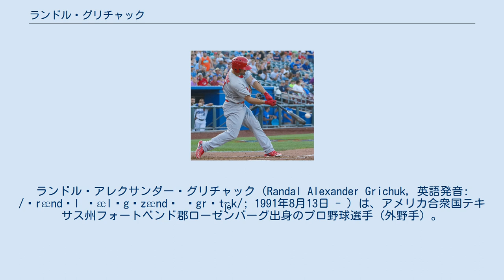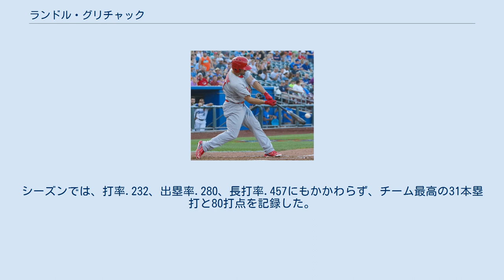ランドル・グリチャック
ランドル・アレクサンダー・グリチャック（Randal Alexander Grichuk, 英語発音: /ˈrændəl ˌæləgˈzændɚ ˈgrɪt͡ʃək/; 1991年8月13日 - ）は、アメリカ合衆国テキサス州フォートベンド郡ローゼンバーグ出身のプロ野球選手（外野手）。
右投右打。
愛称はGrich（グリッチ）。
 メディアによっては「ランドール・グリチック」などと表記されることもある。
 2009年のMLBドラフト1巡目（全体24位）でロサンゼルス・エンゼルスから指名され、6月20日に契約。
契約後、傘下のルーキー級アリゾナリーグ・エンゼルスでプロデビュー。
53試合に出場して打率.322・7本塁打・53打点・6盗塁の成績を残した。
 2010年はまずA級シーダーラピッズ・カーネルズでプレーし、52試合に出場して打率.292・7本塁打・36打点・4盗塁の成績を残した。
夏期にはルーキー級アリゾナリーグでプレーし、12試合に出場して打率.327・4本塁打・10打点の成績を残した。
 2011年はルーキー級アリゾナリーグで7試合に出場後、7月にA級シーダーラピッズへ昇格。
32試合に出場して打率.230・2本塁打・13打点の成績を残した。
8月にA+級インランド・エンパイア・シックスティシクサーズへ昇格。
14試合に出場して打率.283・1本塁打・6打点の成績を残した。
 2012年はA+級インランド・エンパイアでプレーし、135試合に出場して18本塁打71打点16盗塁、打率.298の成績を残した。
 2013年はAA級アーカンソー・トラベラーズでプレーし、128試合に出場して打率.256・22本塁打・64打点・9盗塁の成績を残した。
オフの11月20日にルール・ファイブ・ドラフトでの流出を防ぐために40人枠入りを果たした。
 セントルイス・カージナルス時代 (2016年6月30日) 2013年11月22日にデビッド・フリース、フェルナンド・サラスとのトレードで、ピーター・ボージャスと共にセントルイス・カージナルスへ移籍した。
 2014年は傘下のAAA級メンフィス・レッドバーズで開幕を迎え、21試合に出場。
3本塁打17打点1盗塁、打率.310と結果を残し、4月28日にメジャーへ昇格した。
同日のミルウォーキー・ブルワーズ戦でメジャーデビュー。
同点の9回表から右翼の守備に就き、2打数無安打1三振だった。
この年は昇格と降格を繰り返し、8月下旬に昇格した際にようやくメジャー定着した。
これ以降は調子を維持し、最終的には47試合に出場して打率.245・3本塁打・8打点という成績を記録。
シーズン終盤に調子が良かったため、ポストシーズンでは右翼手のレギュラーで起用され、全9試合に先発出場。
打率は低かったものの、ホームランを2本放った。
 2015年は外野のユーティリティの中心格となる。
103試合に出場し、打率.276・17本塁打・47打点・長打率.548を記録。
長打率及びOPSは、チームで10試合以上に出場した全野手中トップの数値だった。
 2016年は中堅のレギュラーに定着して132試合に出場。
29二塁打と24本塁打を放ったが、打率は.240に留まり、出場試合数を超える141三振を喫した。
 2017年は122試合に出場して打率.238、22本塁打、59打点、6盗塁を記録した。
 2018年1月19日にドミニク・レオン、コナー・グリーンとのトレードで、トロント・ブルージェイズへ移籍した。
開幕は正右翼手として迎えた。
3月30日のニューヨーク・ヤンキース戦で2-4で2点リードされている状況で相手投手の田中将大の初球を打ち込み、ブルージェイズで初めての本塁打を記録した。
25試合に出場して、打率.106、2本塁打、7打点を記録した後に、4月30日に右膝の張りで故障者リストに入った。
6月1日に復帰した。
シーズンでは、打率.245、出塁率.301、長打率.502で、ジャスティン・スモークと並びチーム最高の25本塁打を記録した。
 2019年4月2日にブルージェイズとの5年5200万ドルで契約を延長することに合意した。
シーズンでは、打率.232、出塁率.280、長打率.457にもかかわらず、チーム最高の...